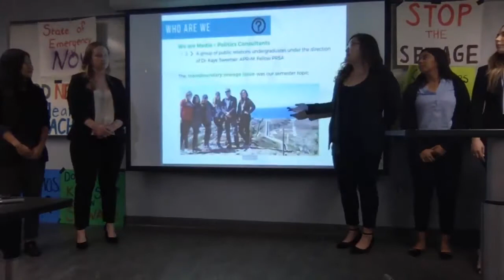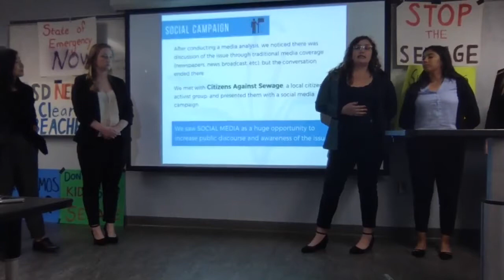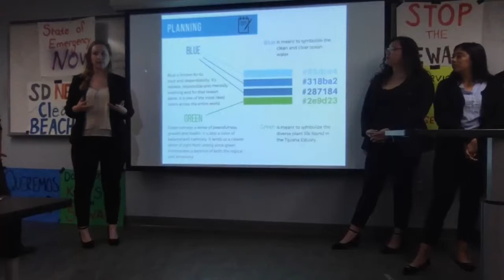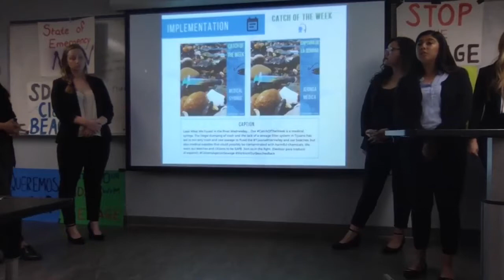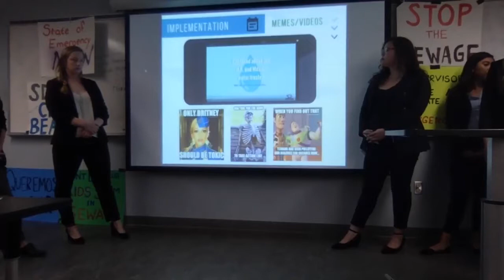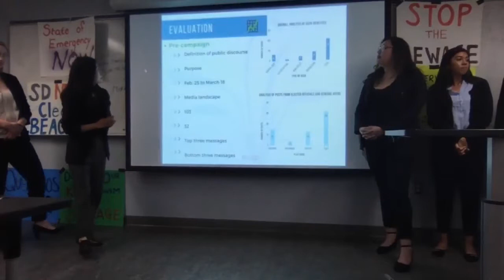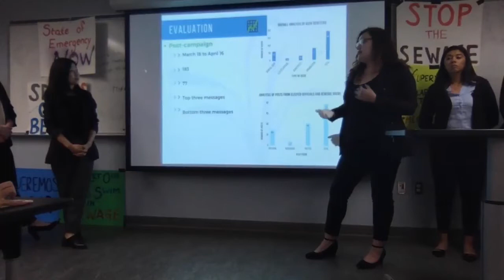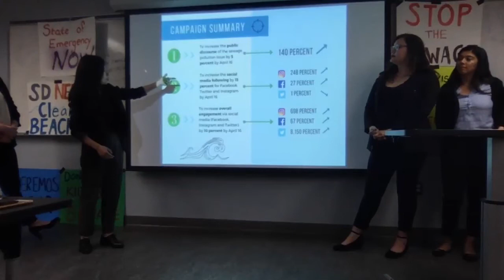JMS 582 Social Media Promotion Group Presentation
Students in Dr. Sweetser's spring 2018 SDSU JMS 582 Media + Politics class present their semester project. Bo Chen-Samuel, Jerralyn Davis, Amanda Enriquez, Paige McParland and Anna Waletzko worked with local activist group Citizens Against Sewage to combat the issue of pollution in the Tijuana River Valley via social media.